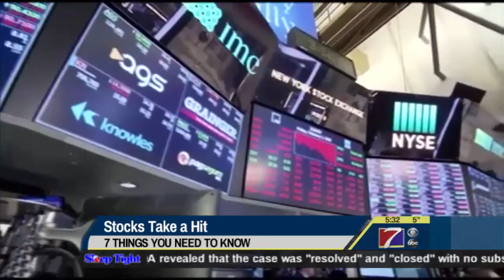7 Things to Know for Today - February 6, 2018 (KHQA)